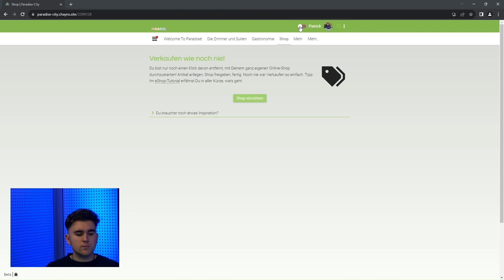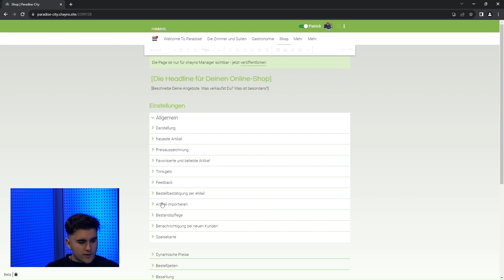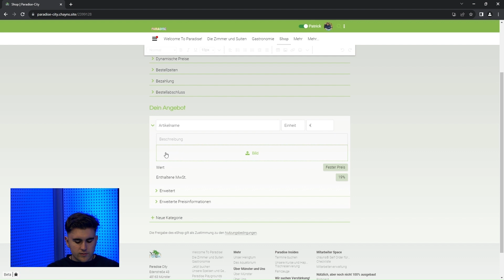Mit einem chayns eShop starten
Der chayns eShop ist in wenigen Schritten eingerichtet und ermöglicht Dir, Dein Angebot 24/7 zu verkaufen. In diesem Video erfährst Du, welche Einstellungen Du in Deinem Shop treffen kannst, wie Du mit dem Shop online verkaufst und in kurzer Zeit Deine Artikel anlegst.